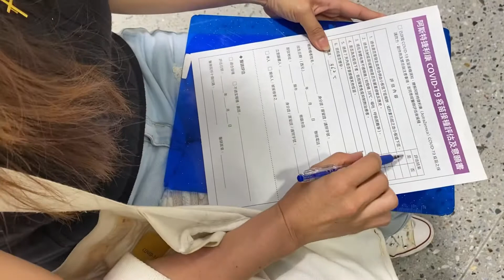Second dose vaccination of COVID19,here in Taiwan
Just to share what I experienced.